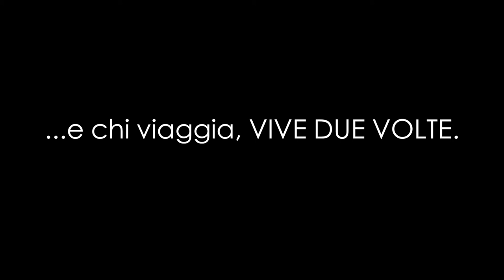Trip Moments - Anthony & Nancy Viaggia QUASi gratis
Trip Moments - Sardegna